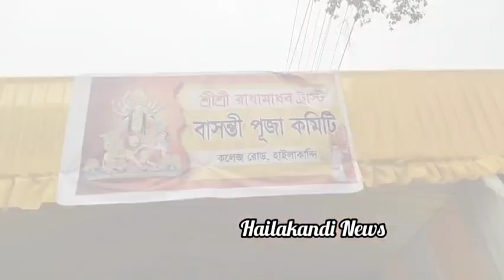মা বাসন্তী পূজা হাইলাকান্দি কলেজ রোডে,